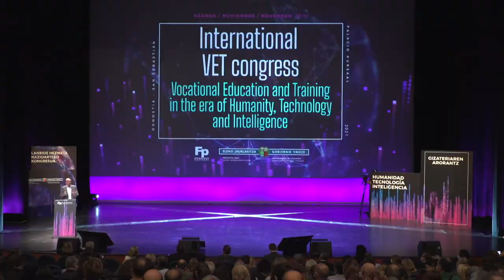FPeuskadi2021 Enrique Fernández Macías - La digitalización en el trabajo en tiempos de COVID-19